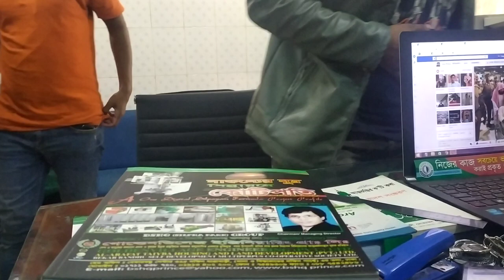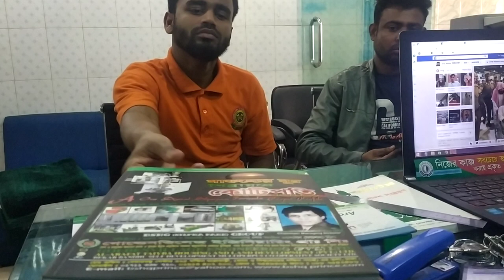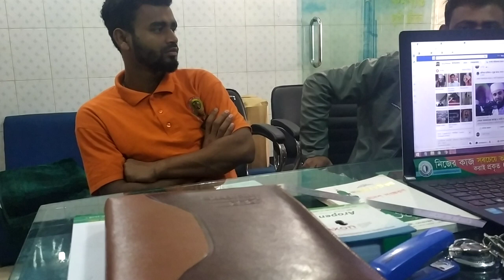Ballpen machine 01970778777#01711338720